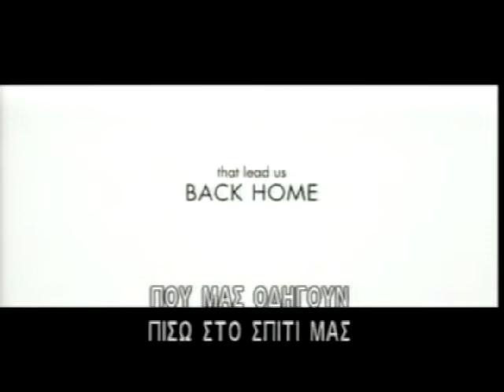The Last song Trailer [greek subtitles] - Liam Hemsworth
Μετά το χωρισμό των γονιών της, η Βερόνικα «Ρόνι» Μίλερ (Μάιλι Σάιρους) απομακρύνθηκε ουσιαστικά από τον πατέρα της (Γκρεγκ Κινίαρ). Τώρα όμως, στα 17 της, η μητέρα της τη στέλνει να περάσει μαζί του το καλοκαίρι, σε μια μικρή και ήσυχη παραλιακή πόλη. Κι ενώ αρχικά αντιστέκεται στην επανασύνδεσή της με τον πατέρα της, τα γεγονότα θα αλλάξουν σιγά-σιγά τη στάση της Ένα συναρπαστικό ταξίδι πατέρα και κόρης, που προσπαθούν να αναθερμάνουν τη σχέση τους, αλλά και μια συναισθηματική περιπέτεια ενός έφηβου κοριτσιού που γνωρίζει για πρώτη φορά τον έρωτα.

Στις 22 Απριλίου 2010 στους κινηματογράφους από την Audio Visual.